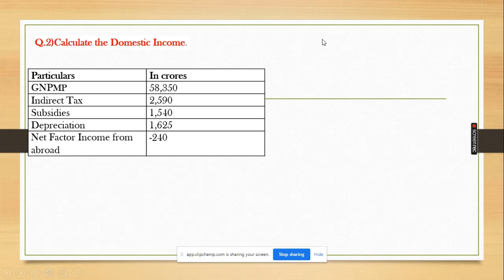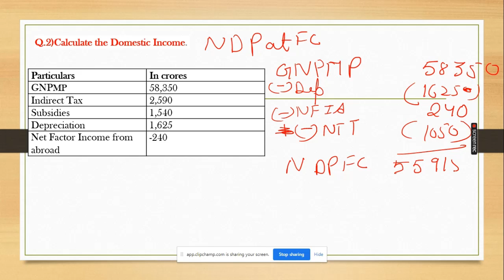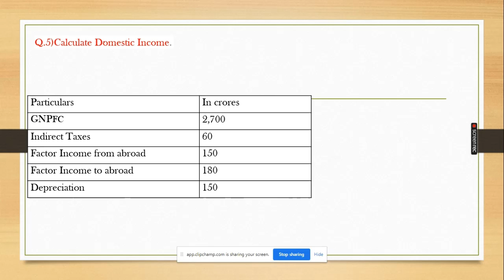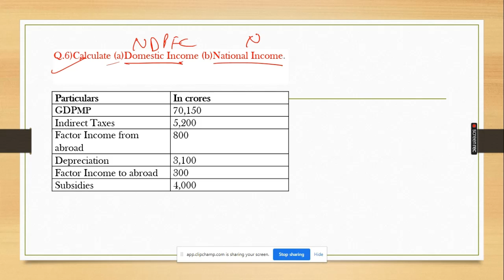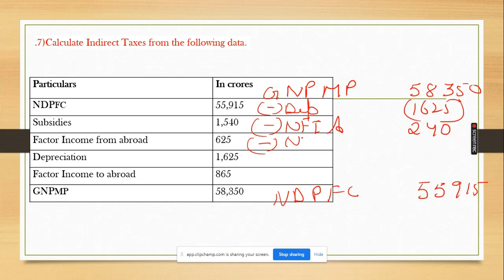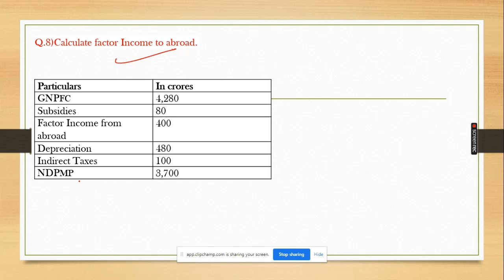National Income||Sandeep Garg|Chapter 3 unsolved question Solutions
In this video chapter 3 National Income Sandeep Garg solution is done.
Macro_Economics gross Net NFIA Net indirect#tax#Coversion_into_nationa_income#class12#shwetik_Classes

There is no Copy Right Content in this video.